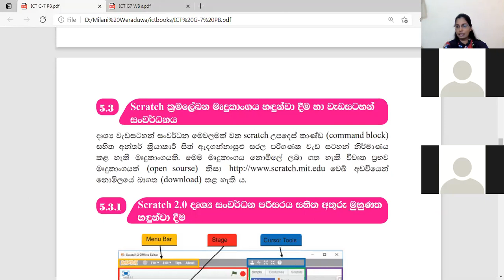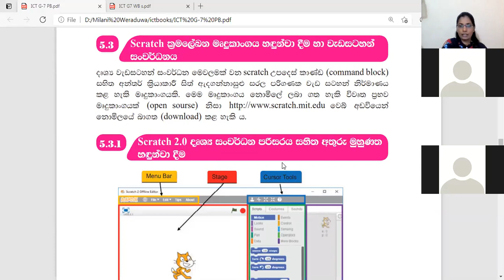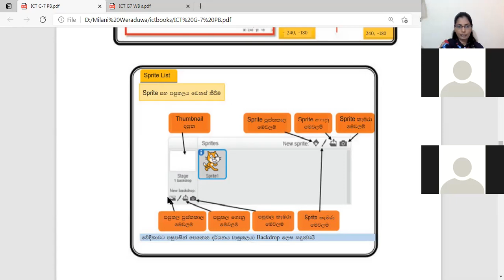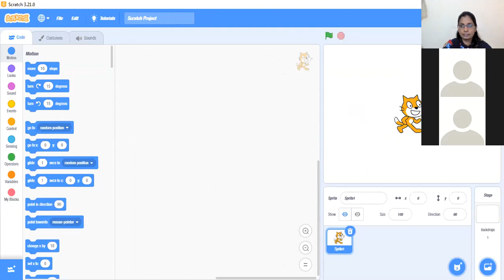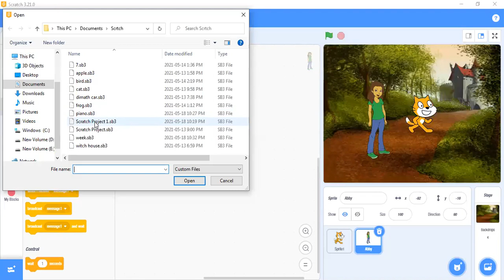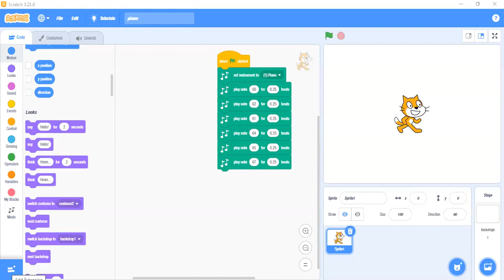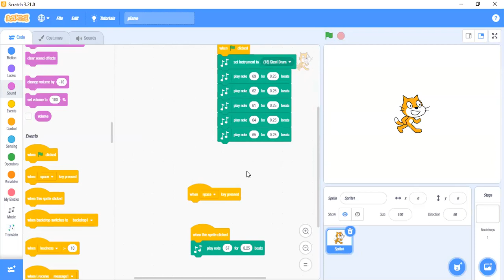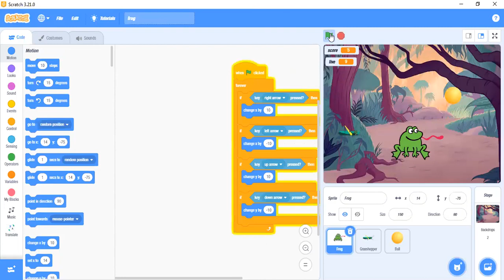GRADE 7 -ICT (FLOW CHARTS )PART 11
2021/05/19 LESSON 2